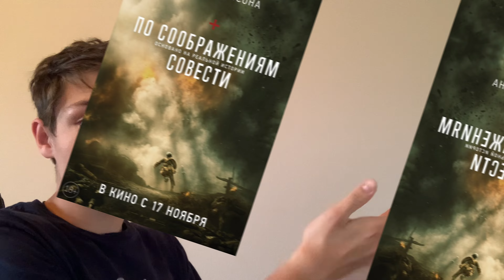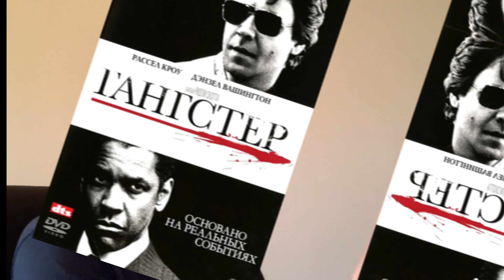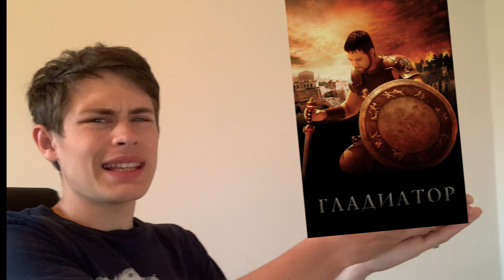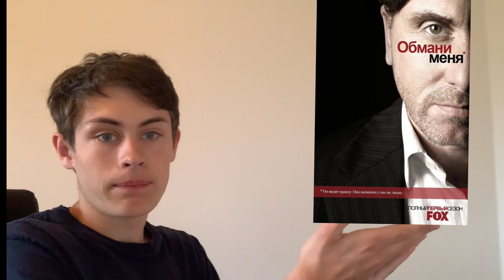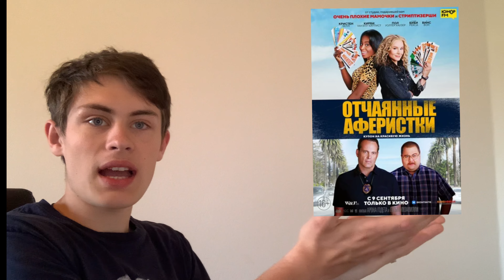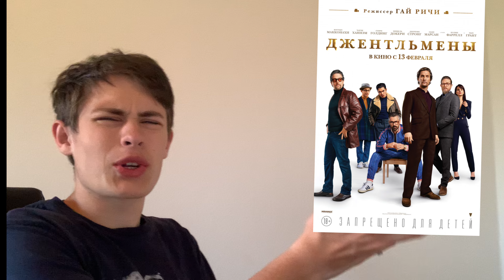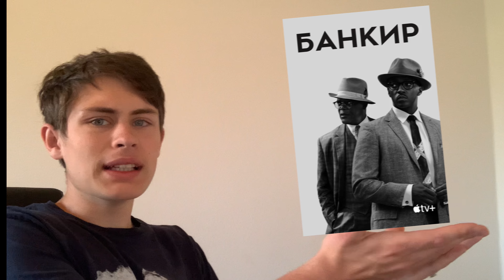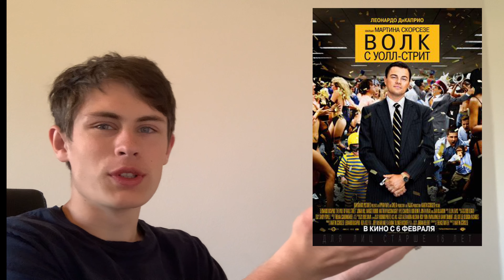ПОДБОРКА 85-ТИ ЛУЧШИХ ФИЛЬМОВ И СЕРИАЛОВ